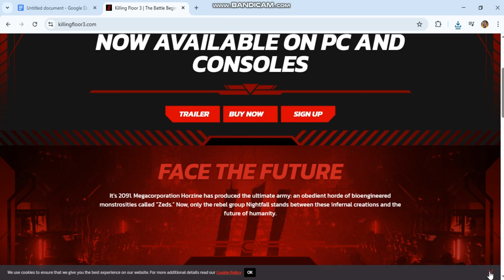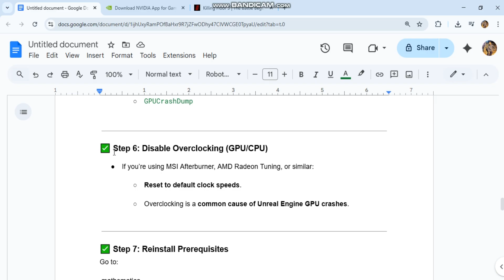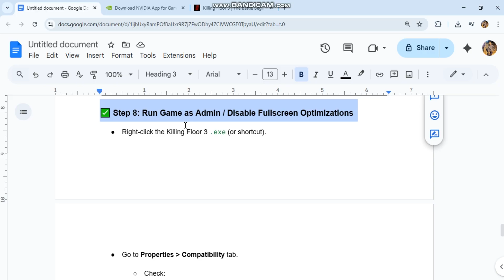🔧 Fix Killing Floor 3 Crash: UE-Nightfall, LowLevelFatalError, GPU Crash Dump (2025)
Is Killing Floor 3 crashing with Unreal Engine errors like "UE-Nightfall", "LowLevelFatalError", or "GPU Crash Dump Triggered"? This guide walks you through proven solutions—update drivers, fix config files, verify game files, and more. Works on Steam, Windows 10/11 in 2025.

About BUG FIXER:
🎮 "Welcome to Bug Fixer—the ultimate destination for gamers who want smooth, error-free gameplay! I'm here to help you fix annoying game issues like crashing, freezing, lagging, black screens, fatal errors, and more across all your favorite platforms—PC, PS5, PS4, Xbox, and mobile. I’ll guide you with step-by-step solutions to get back to gaming without frustration.